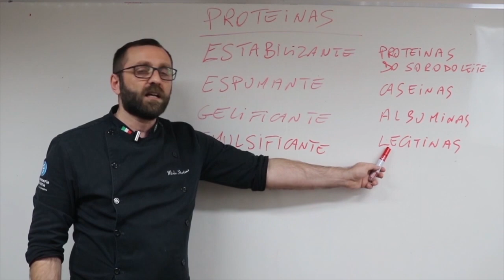Qual a função das proteínas emulsificantes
Já ouviu falar em proteínas emulsificantes? Qual a função dela no seu sorvete?

Veja também:
E-book - As 13 Famílias do Sorvete